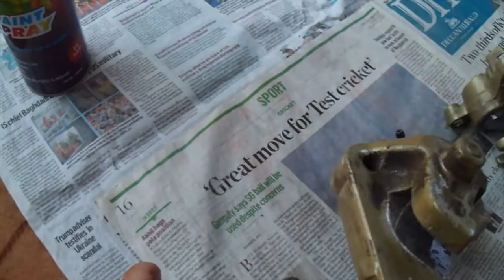how to spray paint your brake calipers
this is a how to paint your ns 200 brake calipers I have done this method using spray cans